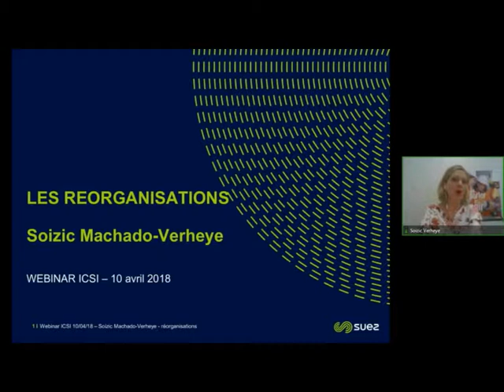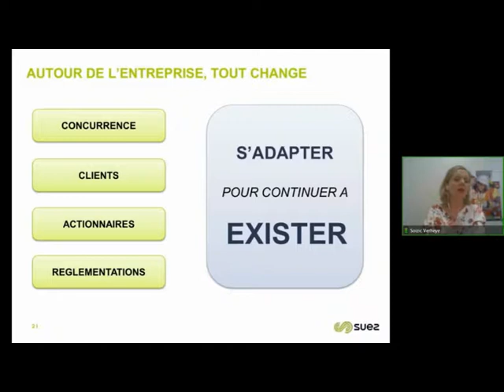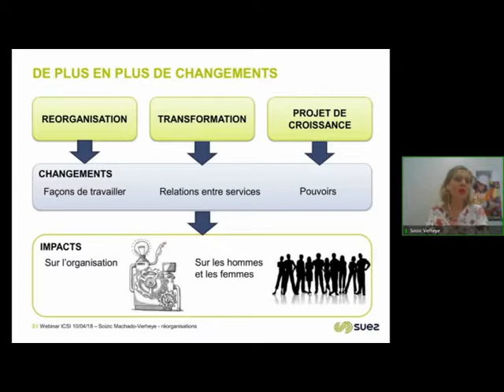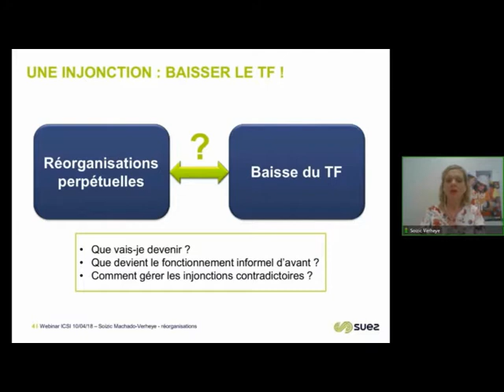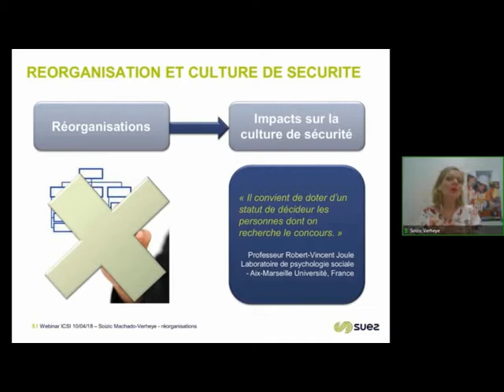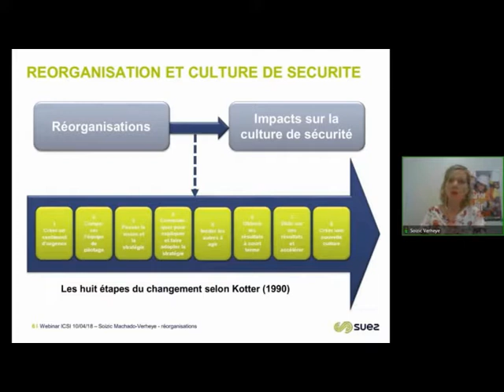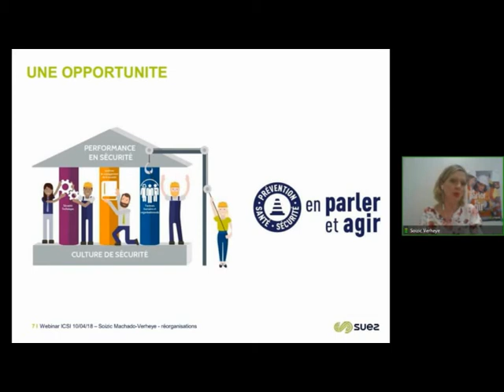Témoignage Soizic Machado-Verheye : sécurité et réorganisations, comment garder le cap ?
Intervention dans le cadre du Webinaire organisé par l'Executive Mastère Spécialisé de l'Icsi et de l'ESCP Europe "Manager des organisations à risques"

Soizic Machado-Verheye, conseillère santé sécurité, Suez